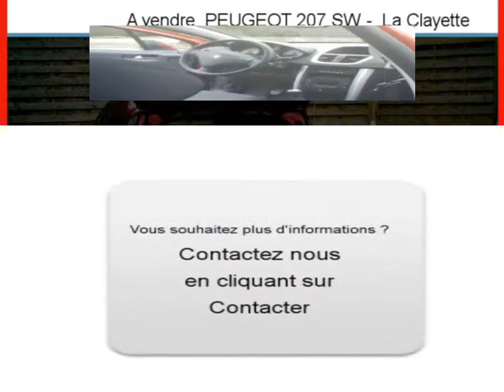Achat Vente une PEUGEOT 207 SW La Clayette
A vendre à  La Clayette  Occasion automobile PEUGEOT 207 SW de 33150 Km.
automobile occasion Autoenvideo : Achat Vente une PEUGEOT 207 SW  La Clayette  Saône-et-Loire